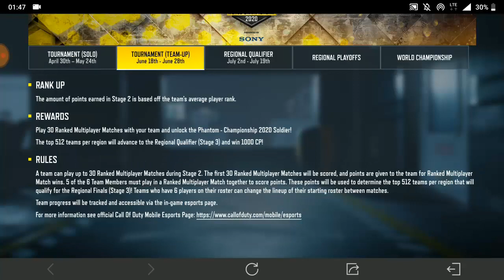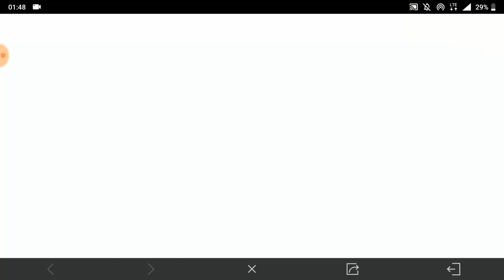COD Mobile WORLD CHAMPIONSHIP 2020 Stage 2 | COD Mobile Team quality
Random Videos